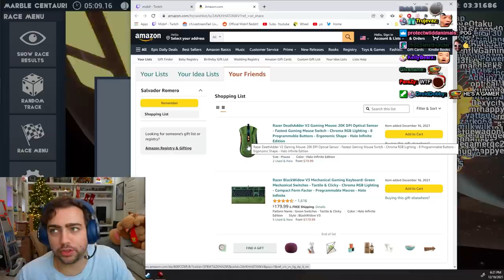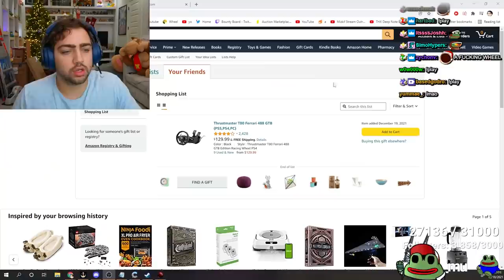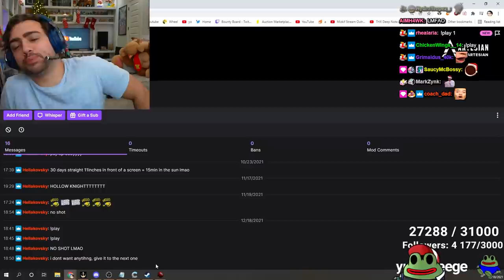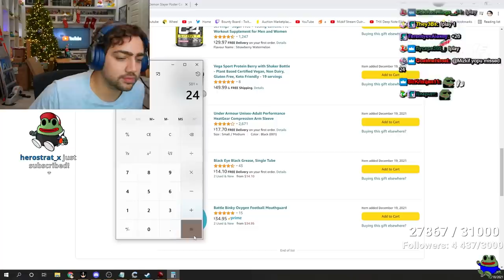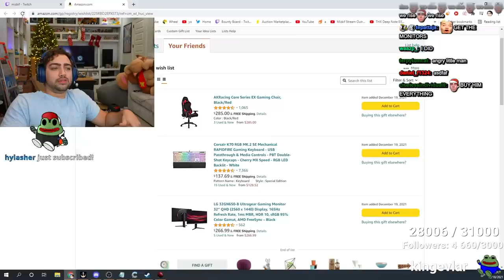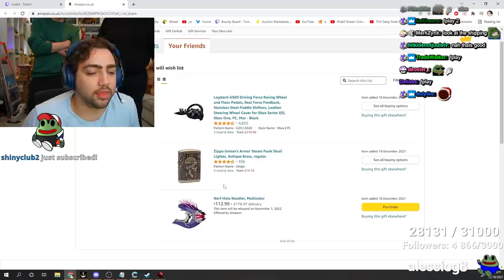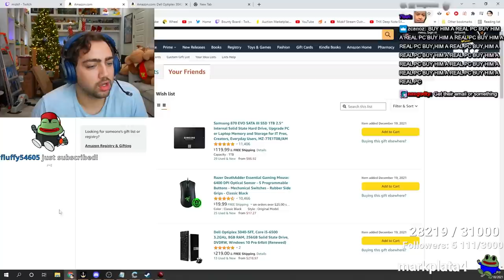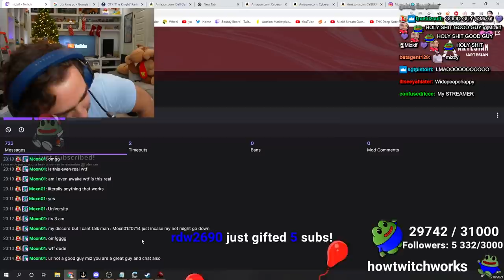I Let My Stream Use My Credit Card for a Day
Channel Managed by Zedshan and Rosii